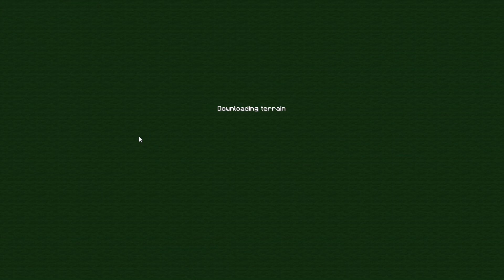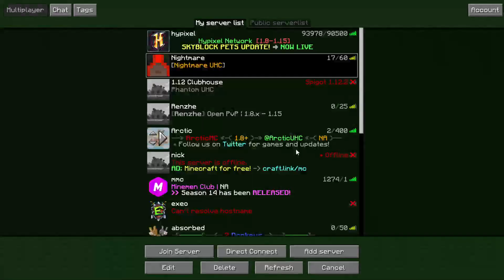The Failure Himself | Ender UHC S4 EP6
Hello and welcome to Ender UHC Season 3! Ender UHC is a round organized by _Fost_ and ArcticSeagull (originally created by Dragon1ce and ArcticSeagull), with the gamemodes of Gapple Roulette, Wished Team of 2, Radar, and Dependency. UHC was created by Mindcrack where the only way to regenerate health is with golden apples or health potions where the main objective to be the last player or team to be left alive.

For Season 4 everyone is in teams of two in a paranoia filled adventure while relying on your teammates and luck to progress. So there are 4 scenarios that were activated during the season:

Gapple Roulette - Each time you eat a golden apple, it gives you a random effect with the regeneration still coming though. It could be for example the wither effect + the 4 seconds of regen 2 and 2min absorption.

Dependency - You cannot craft crafting tables, and must right-click your teammates in order to craft. If you are solo, you can craft crafting tables.

Radar - Players can craft a clock, using 4 gold ingots and 1 redstone. When right-clicked, it will show the distance from you and the health of every other player within 200 blocks. This has a 2 minute cooldown.

Wished Teams of 2

 This was hosted by Fost and Nyxana on Nightmare, thank you to Bluesparkss for the logo, Mizig for the intro and Bluesparkss for the renders!